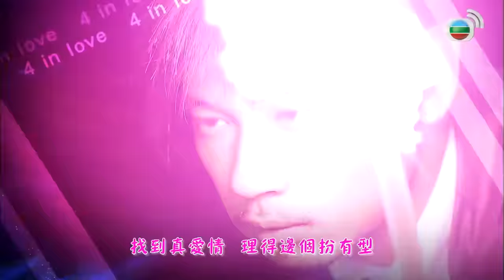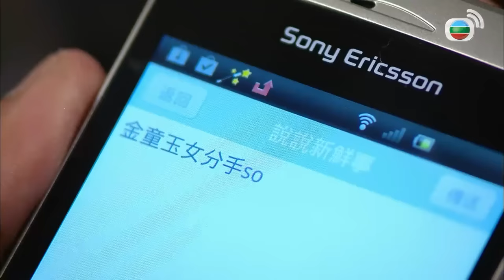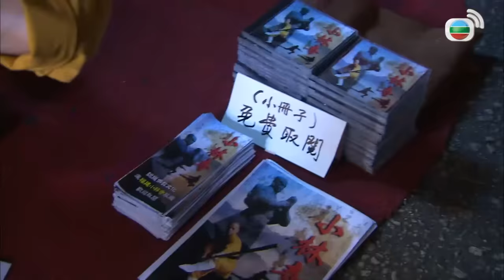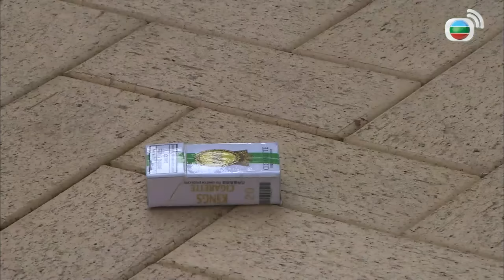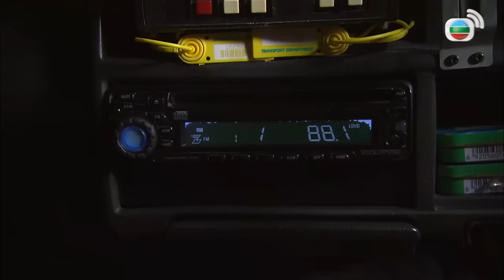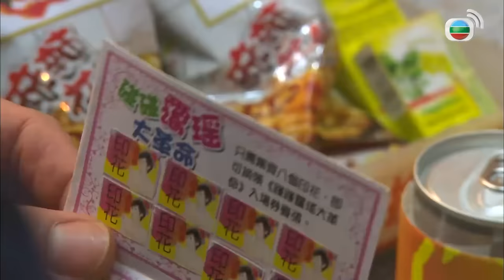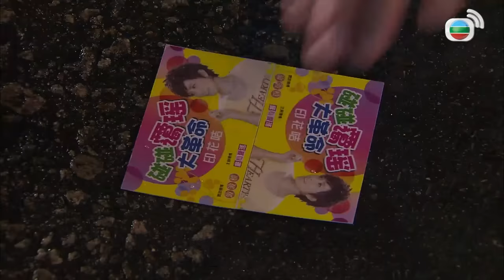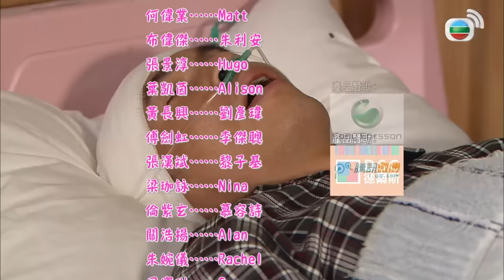Queen Xa Thi Mạn | TVB Tứ Giác Tình Yêu tập 1/20 | tiếng Việt | Trần Hào, Huỳnh Đức Bân | TVB 2012